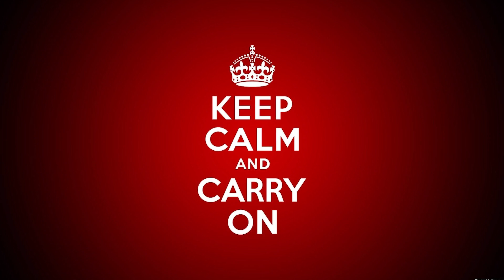Man Flees London Bridge Terror Attack Holding A Pint Of Beer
The UK is recovering from its third terror attack in as many months. After the London Bridge attack many people found solace in a man calmly evacuating the premises while holding a pint of beer. Londoners say the man represents the age old British mentality of "Keep Calm and Carry On".

2408 Lakeshore Blvd W.